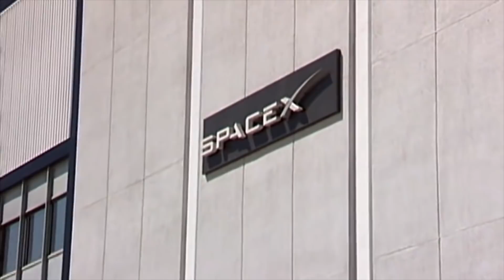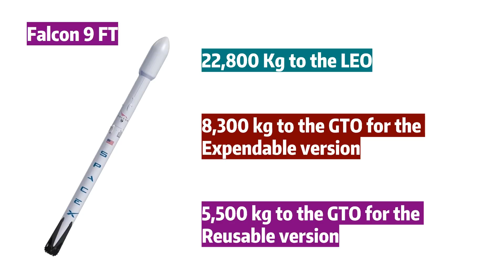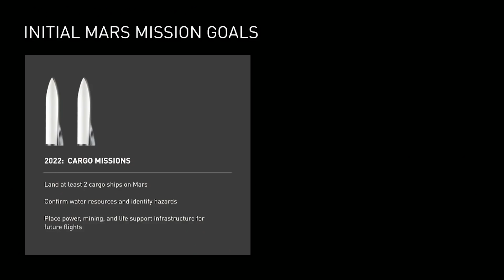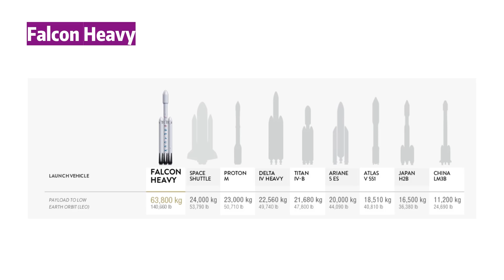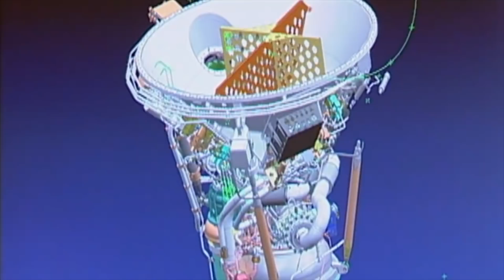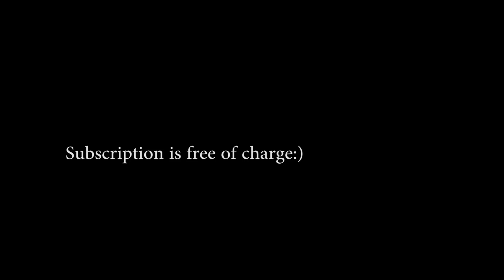Falcon Heavy's Trip to Mars Explained!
Falcon Heavy is heading to Mars next months, I'm excited, are you?